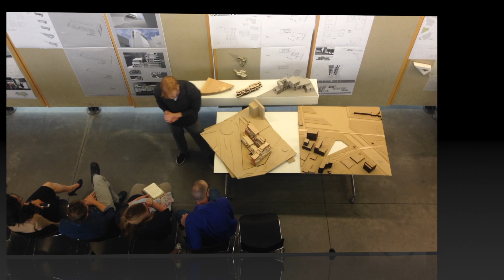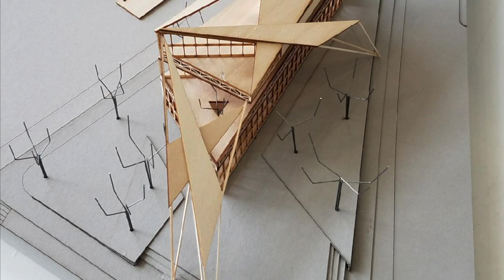UNM SAP Marketing Video